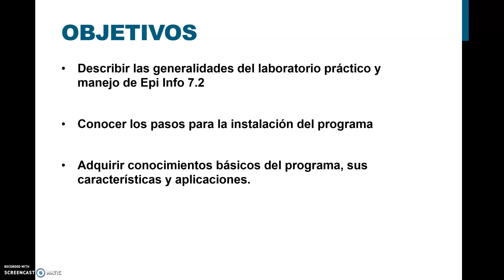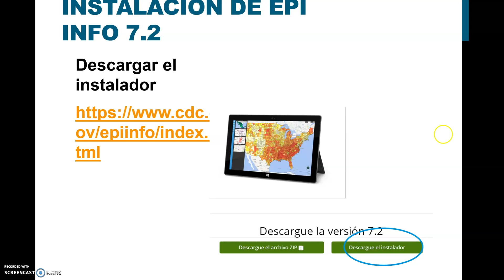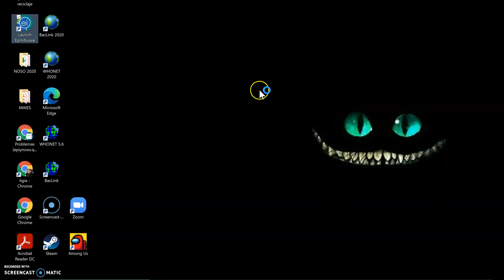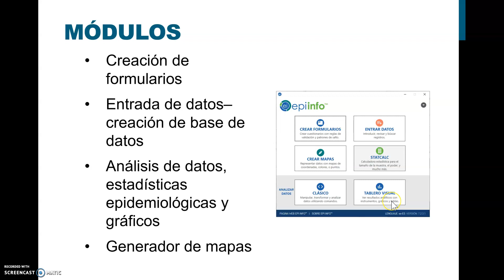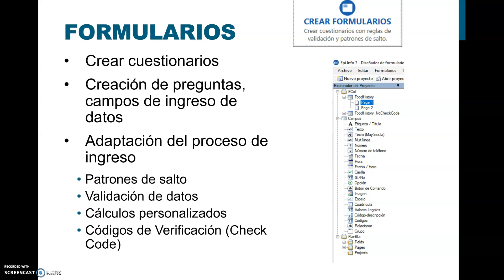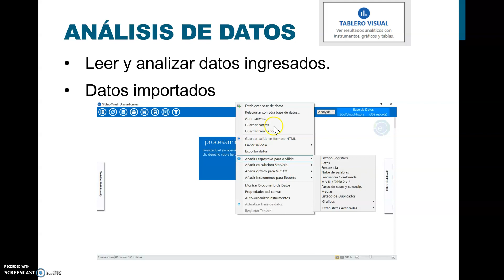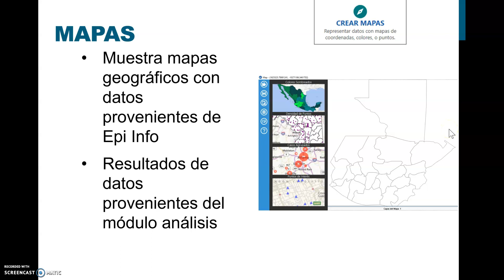introducción e instalación Epi Info